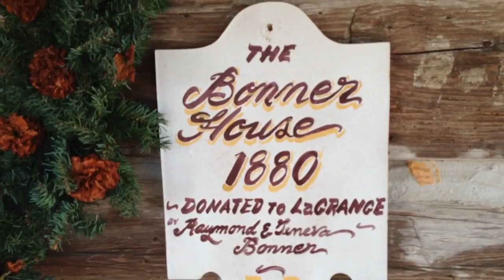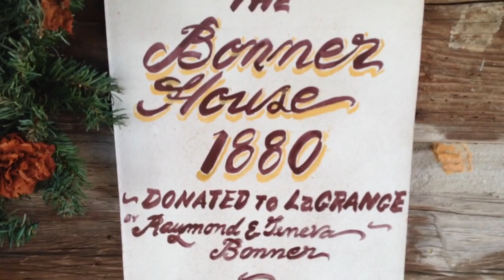The Bonner House - LaGrange Haunted Places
Filmed with iPhone 5 camera in 1080P HD.